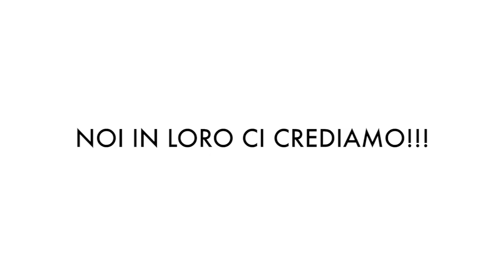Skimo for Young 2019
Coppa Italia Individuale categorie Cadetti e Juniores